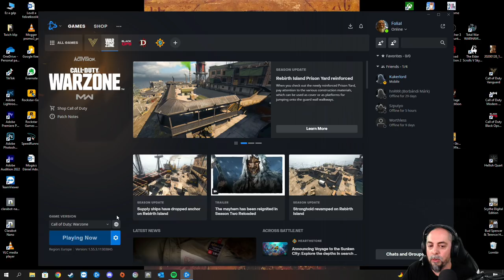Warzone VOD #13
Nézz be régi VOD-ok ért vagy fizess elő VIP tartalmakra itt